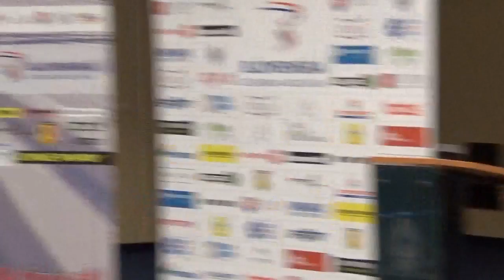Riadna konferencia Slovenskej lyžiarskej asociácie (29. máj 2016)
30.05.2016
Predsedníctvo Slovenskej lyžiarskej asociácie informuje, že dňa 29.mája 2016 zvolalo a uskutočnilo riadnu Konferenciu asociácie, ktorá sa konala v Grand Hotel Bellevue, Horný Smokovec 21 , 062 01 Vysoké Tatry.
Prítomnosť  viac ako 98% všetkých delegátov svedčí o správne zostavenom delegačnom kľúči, kedy len jeden delegát, ako zástupca športovcov, nemal platný mandát, nakoľko nesplnil podmienky pre udelenie mandátu.
Najdôležitejším bodom programu bolo prijatie nových stanov,  ktoré sa zosúladili so zákonom o športe. Návrh stanov predložený predsedníctvom asociácie bol schválený viac ako dvoma tretinami všetkých delegátov.
Na konferencii prebehli aj voľby viceprezidentov, členov predsedníctva a hlavného kontrolóra asociácie. Viac ako 90% hlasov prítomných delegátov  bolo odovzdaných nasledovným funkcionárom: Ivan Ivanič – viceprezident, Marino Mersich – viceprezident, Michal Rajčan – člen predsedníctva za Úsek alpských disciplín, Marek Hliničan – člen predsedníctva za Úsek snowboardingu, Michal Malák – člen predsedníctva za Úsek bežeckého lyžovania, Ladislav Šándor – člen predsedníctva za Úsek lyžovania na tráve, Monika Poľanová – člen predsedníctva za Úsek akrobatického lyžovania, Ján Tánczos – člen predsedníctva za Skokanský úsek, Ĺudovít Kartík – člen predsedníctva za Úsek severskej kombinácie a Natália Šlepecká – člen predsedníctva ako zástupca športovcov.  Za kontrolóra asociácie delegáti zvolili Petru Penkert.
Hlavnou zmenou v stanovách je zrovnoprávnenie športových odvetví, ktoré asociácia zastrešuje, tým, že každý úsek - lyžiarske odvetvie má v predsedníctve SLA rovnaké zastúpenie jedného člena.
Takmer 70% hlasov prítomných delegátov rozhodlo o vylúčení členov SLA pani JUDr. Moniky Maršálekovej a pána Mgr. Tomáša Kmeťa  z asociácie. Dôvodmi ich vylúčenia okrem porušovania stanov a iných pochybení bolo aj to, že dlhodobo svojimi rozhodnutiami, aktivitami, správaním a konfrontačnou komunikáciou významnou mierou prispeli k rozkolu v členskej základni asociácie medzi dva tábory, a tým  významne negatívne ovplyvnili atmosféru práce v celom hnutí .
Slovenská lyžiarska asociácia vytvára v oblasti lyžiarskeho hnutia na Slovensku podmienky pre rozvoj všetkých lyžiarskych disciplín. Podporuje, riadi a koordinuje aktivity v každej lyžiarskej a snoubordingovej disciplíne, organizuje športové a spoločenské podujatia, realizuje vzdelávacie programy pre športovcov a odborníkov v športe a plní ostatné funkcie národného športového zväzu vo všetkých lyžiarskych a snoubordingových disciplínach. Viac informácií o SLA je k dispozícii na